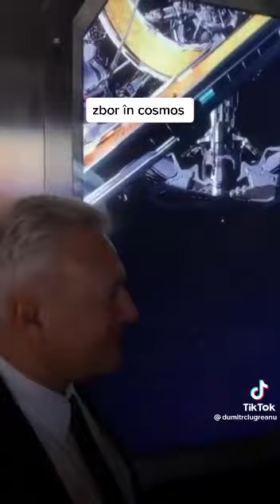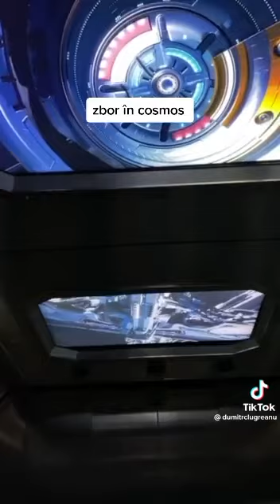13 martie 2023